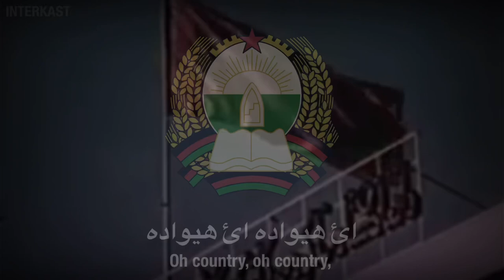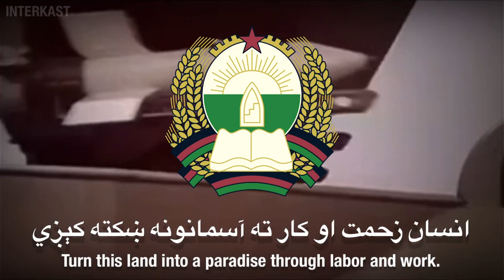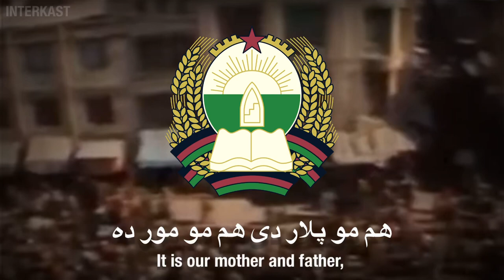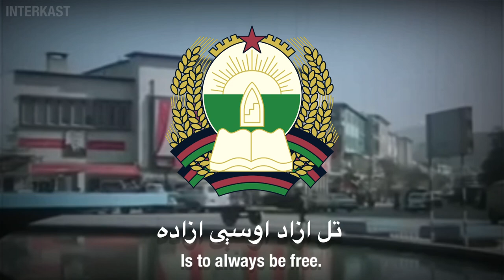Afghan Patriotic Song - ‎ائ هیواده/Ay Hewada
One of the most famous songs from the Communist Era, this is also an alternate recording by Mashoor Jamal which was hard to find in its entirety. Sorry this video took so long, it's a longer song and I only realized that I had incomplete lyrics like halfway through making the video, so I had to pay a professional transcriber to write out the rest which took a bit longer. Nonetheless, I hope you are as happy with this video as I am. Very proud of how it turned out.